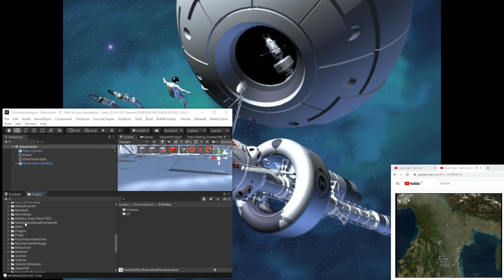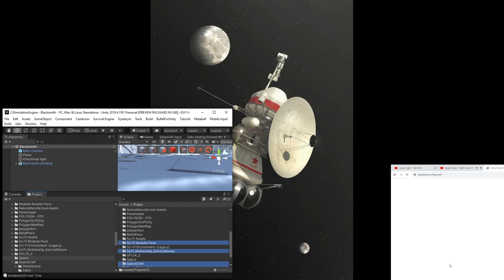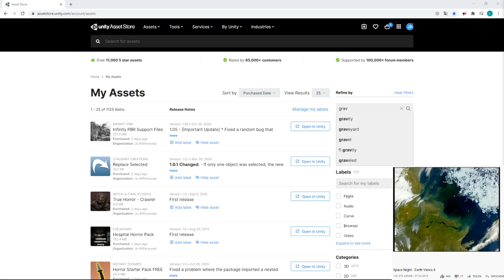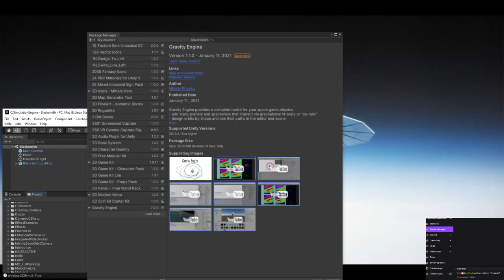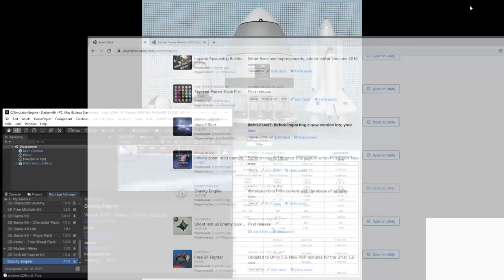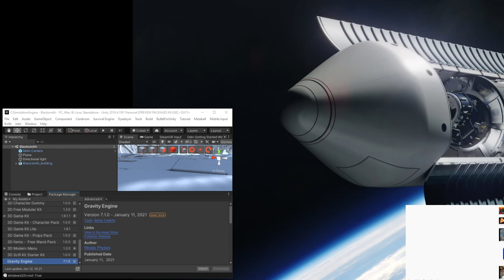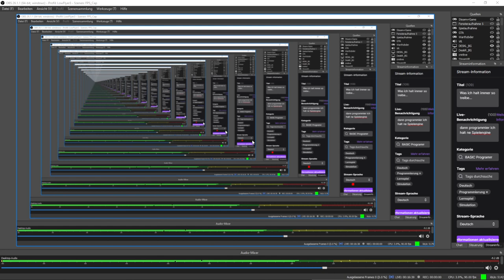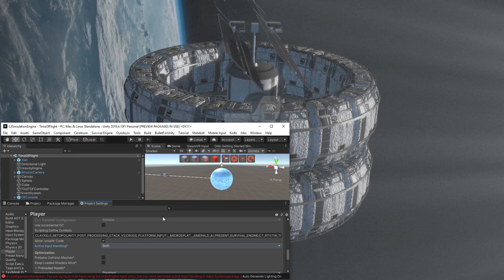Working on the Game Engine#5